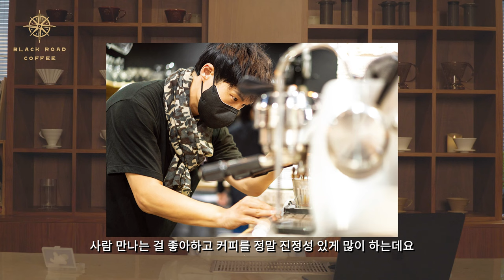15년간 비밀로 간직한 국내 스페셜티 카페 알려드릴게요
여러분이 간직하고 있는 카페는 어디가 있나요?

지역 타임라인
00:00 Ι 시작
00:39 Ι 제주도
01:33 Ι 부산
02:25 Ι 대구
03:13 Ι 경주
03:31 Ι 울산
03:42 Ι 창원
03:59 Ι 여수
04:44 Ι 순천
04:56 Ι 청주
05:27 Ι 광주
05:57 Ι 천안
06:21 Ι 평택
06:37 Ι 안양
06:55 Ι 강원도
07:18 Ι 인천
07:54 Ι 서울

핸드드립 서버: 칼딘 서버 (원통형의 서버를 선호합니다)

*촬영장비
카메라: 소니 A6400
마이크: 소니 블루투스 마이크 ECM-W2BT (블루투스 무선 마이크)